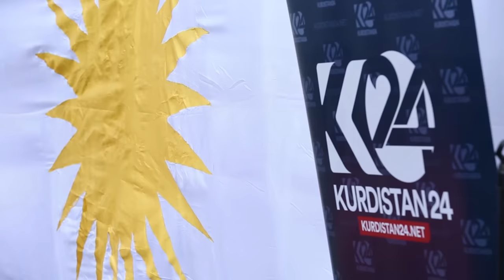Kurdish Newroz (Nawroz) Nashville 2018 Full Video